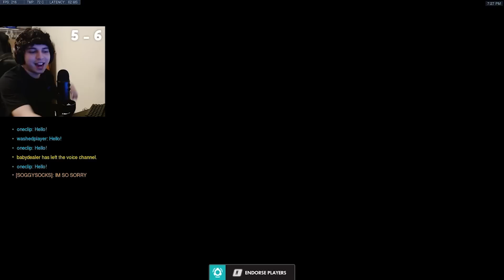focusing a twitch streamer with my roadhog w/ reactions (Overwatch)